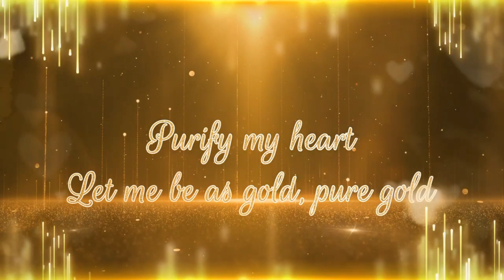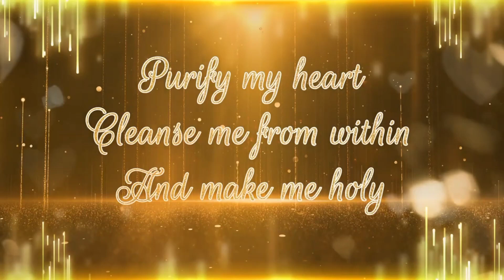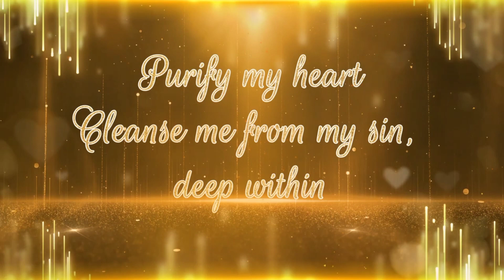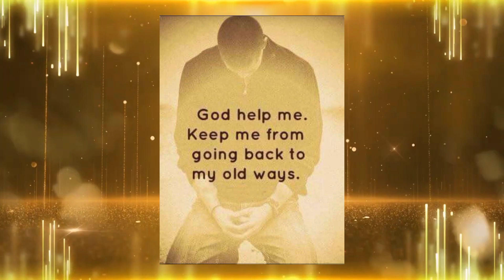PURIFY MY HEART LYRICS - Brian Doerksen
DaisZounds # worship